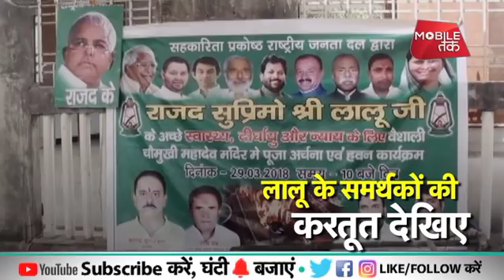LALU YADAV के समर्थक ये क्या करने लगे? | News Tak